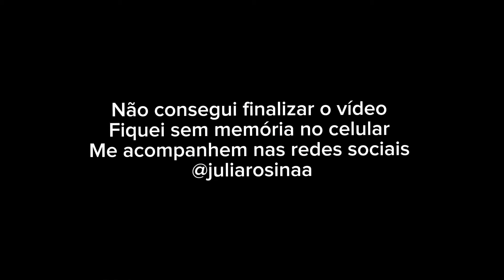Spa day completo|glow up